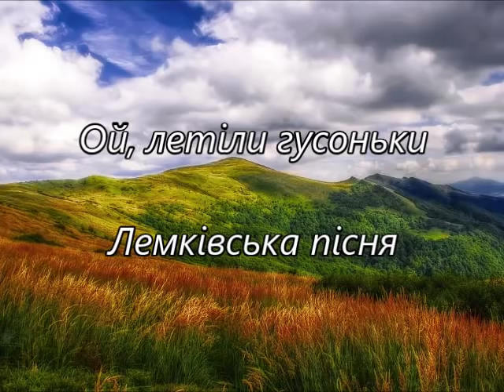Лемки - Lemkos - Ukrainian highlanders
Lemkos - westernmost group of west Ukrainian highlanders. All photos: Culture of Ukrainian Lemkos (Carpathian mountains). Poles forcefully deported most of Lemkos (105.000) from their native lands in late 1940s. Only 5.000 Lemkos returned to Lemkovyna.